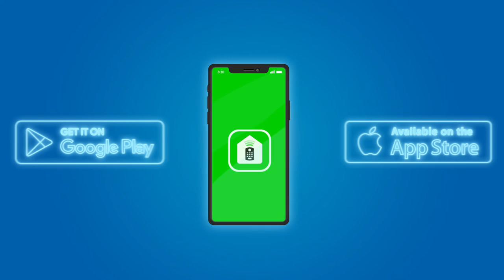Анімаційний ролик | Анимационный ролик|Animation video| BramaIntercom | Студия Анимации 7030.studio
Анімаційний ролик для BramaIntercom